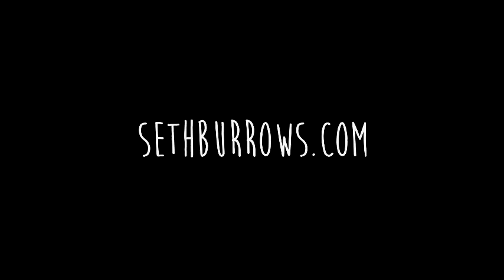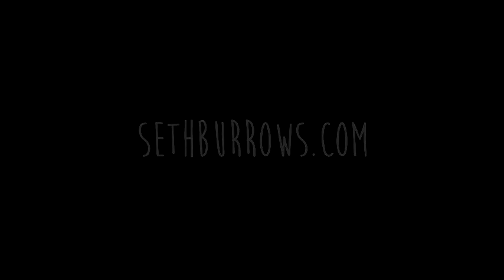A Major Single Chord Backing Track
Single Chord Vamp in A major for practice using various scales and modes.